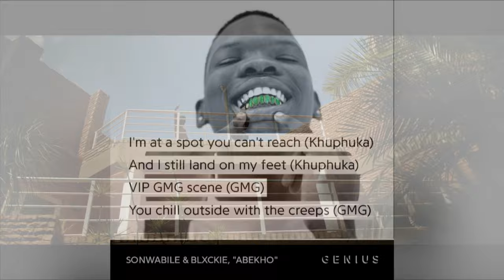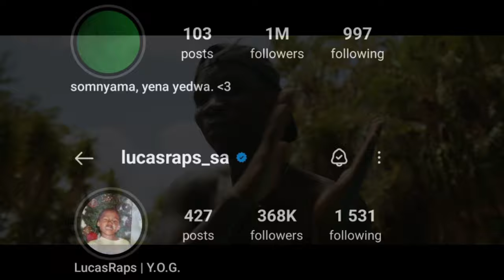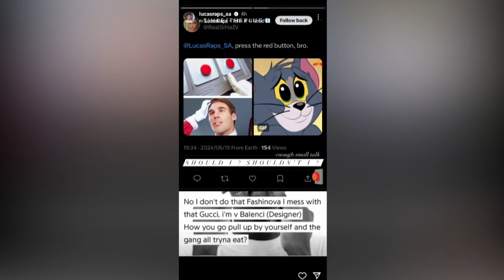Lucasraps Responds To Blxckie | Will He Press The Red Button